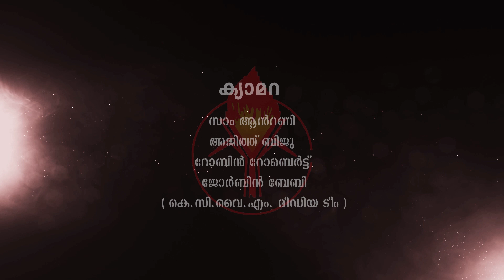Jenmam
സ്ത്രീകൾക്കും കുട്ടികൾക്കും നേരെ  നടക്കുന്ന അതിക്രമങ്ങൾക്കെതിരെ കോതമംഗലം രൂപതയിലെ പ്രതിഷേധം

തെരുവുനാടകം